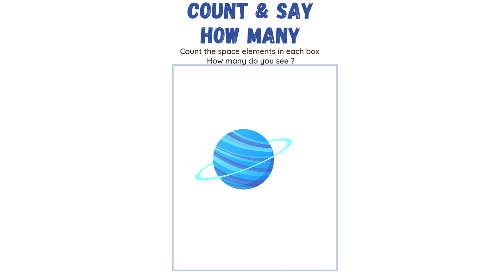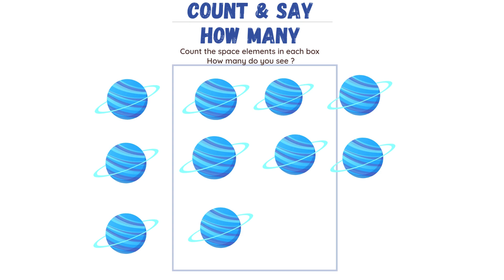Space Counting - Numbers 1-10 Learning Video | Preschool | Kindergarten Learning | Math Lesson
This is a student-led video to assess the learner's ability to look at the items on the slide and then identify how many are seen.  This video will help in Cognitive and Math Development.